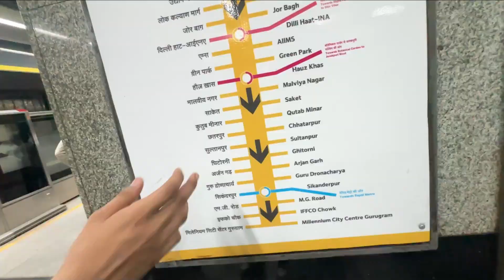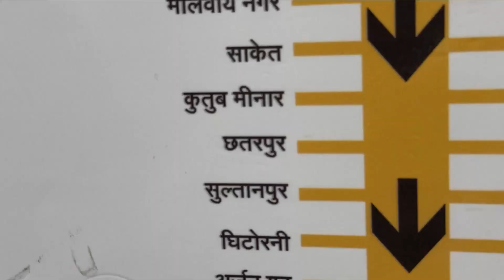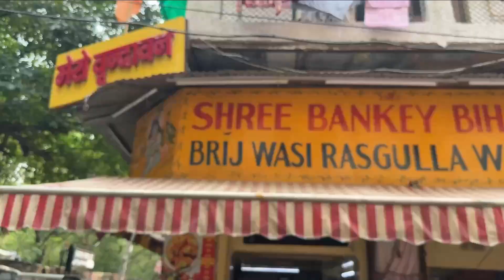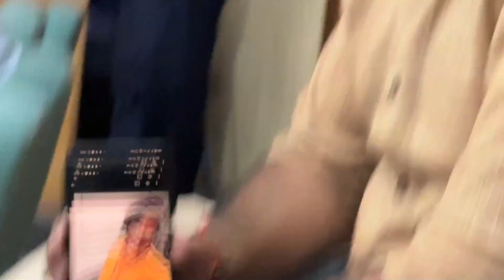MEETING MY FRIENDS AFTER 6 MONTHS❤️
Give me suggestions for upcoming vlogs mostly thanks to you guys for watching my videos.